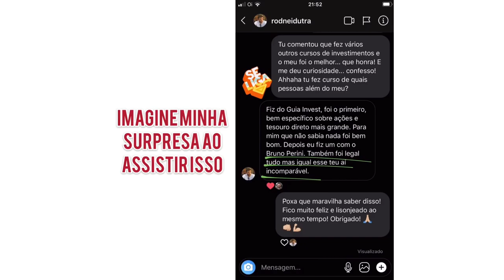Essa eu confesso que nem eu esperava... | Investidor Sempre em Alta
🔵 Inscrições Abertas para a nova turma do Programa Investidor Sempre em Alta!

Essa eu confesso que nem eu esperava... Gratidão!